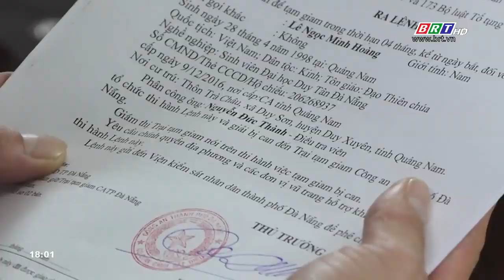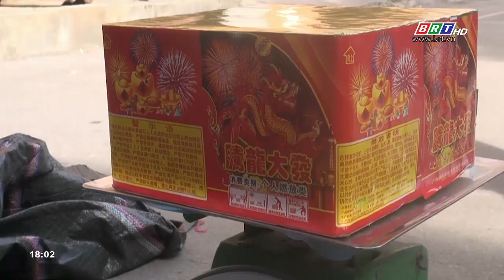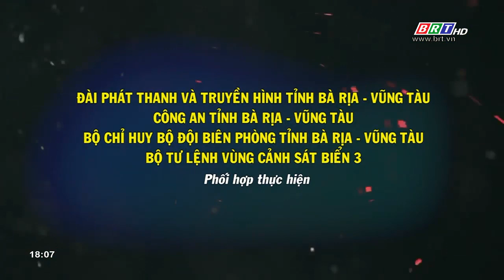Trước ống kính ngày 07/12/2018